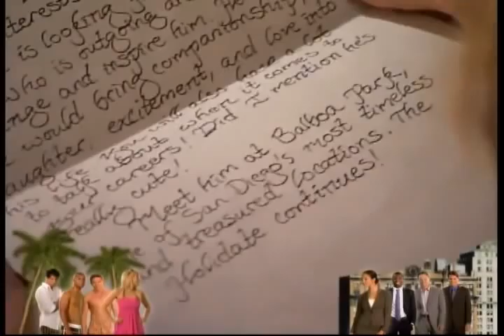Nick Masso on tv.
Nicholas Masso, aka Nick, is on a dating show talking about his molecular biolgist-ness.